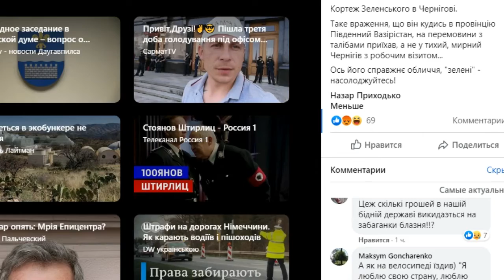Зе кортеж скромный, за ваш счёт. Жизнь нанятых чиновников удалась. Быть слугой народа выгодно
Сколько стоимость одного авто? Почему не ездят на отечественных автомобилях? Чем "Славута" или "Таврия" не подходят?
Эти деньги можно направить школы и детские садики.